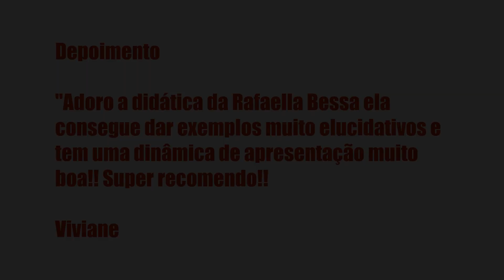MULHERES EMPREENDEDORAS MARAVILHOSAS - MEM - RAFAELLA SIMONE DE OLIVEIRA SIMÕES BESSA, É BOM? VALE A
Mulheres Empreendedoras Maravilhosas - MEM - Rafaella Simone de Oliveira Simões Bessa, Vale a Pena?

Um pouco sobre (informações do produtor):

Índice
00:01 Introdução
00:05 Mulheres Empreendedoras Maravilhosas - MEM

Vantagens:

-Pagamento Seguro
-Acesso Imediato
-Várias Formas de Pagamento
-100% Online

Conteúdo:
Módulo 1 - Boas Vindas
Boas Vindas!
Liberação das aulas, Material de apoio, Bônus e Calendário
Suporte Técnico

Boas Vindas
Li... Clique no link acima para saber todo o conteúdo